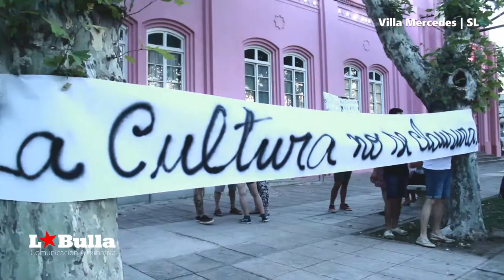ElBochincheNoSeToca y LaCulturaNoSeClausura